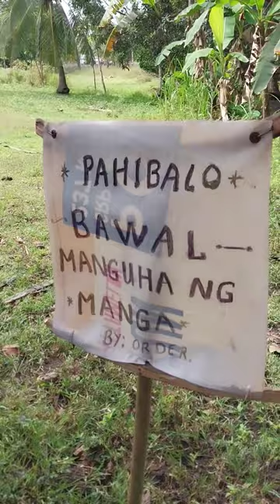NAG LAGAY NG PABALA # SHORT (LINDA'S CHANNEL)